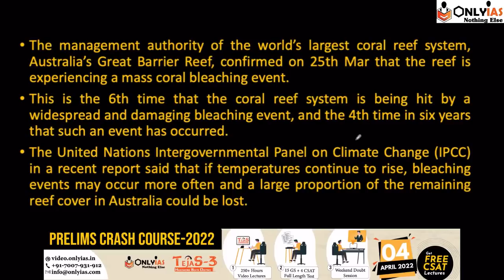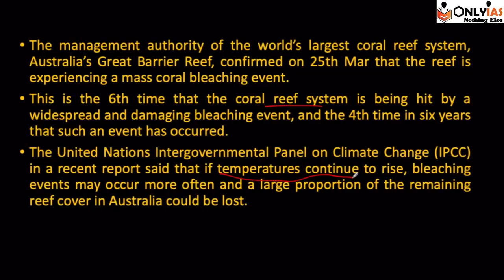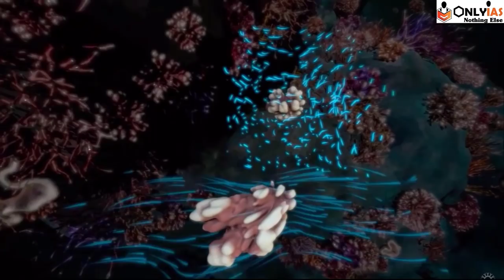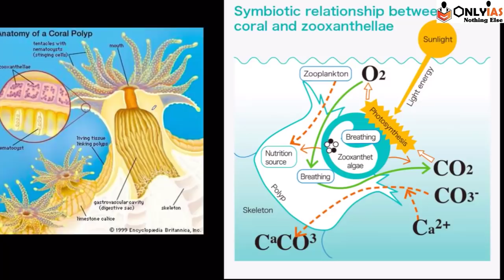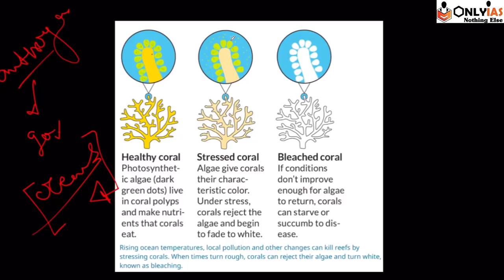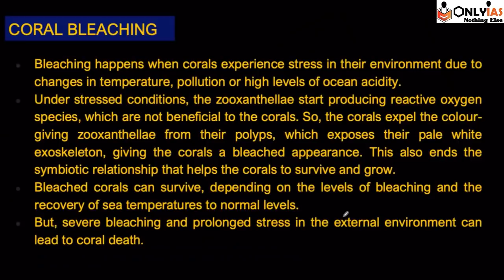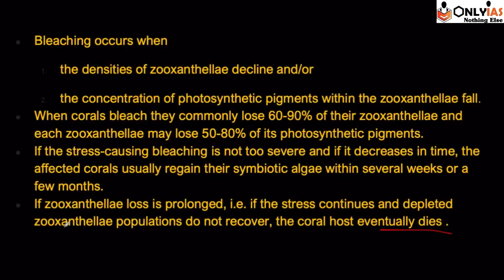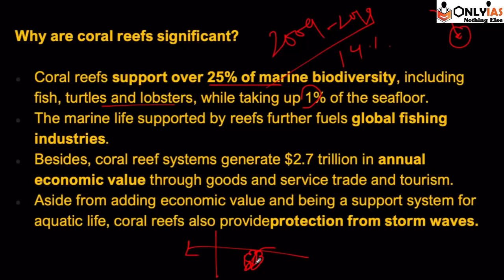Coral Reefs Depletion | Are we doing enough? | UPSC 2022-23 Important Topic